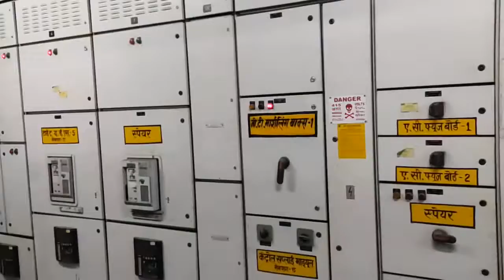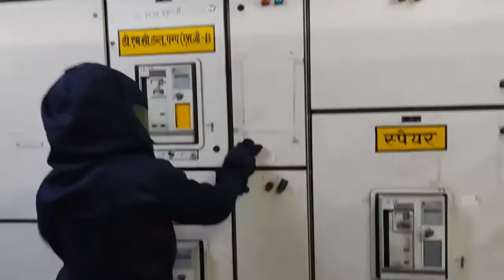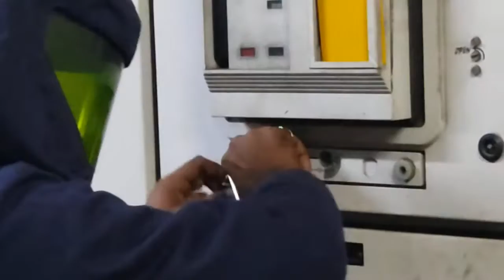NTPC safety switchgear 415 V breaker isolation procedure Electrical Safety video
NTPC safety switchgear 415 V breaker isolation procedure